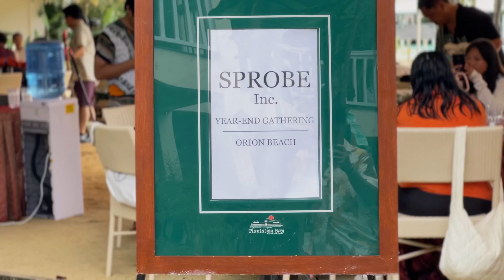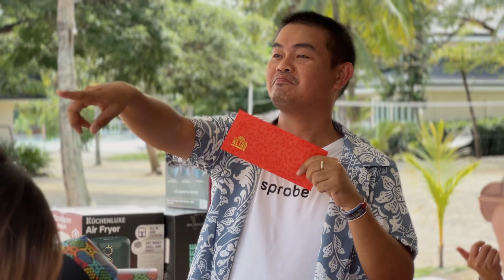Sprobe: Year End Party 2023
Sharing smiles, creating memories, and celebrating success – that's what our year-end party is all about! 🎊

Title: Upbeat Event Travel
Artist: Infraction Music